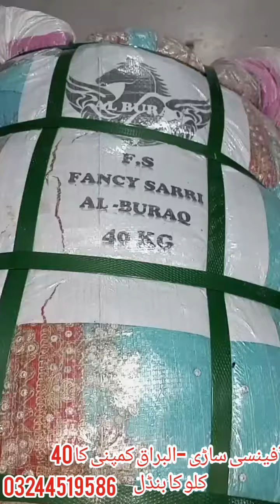*فینسی ساڑی -البراق کمپنی کا 40 کلو کا بنڈل Round above sarieefancy90pis@abdulahadofficial6943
fancysariee fancysarieebundle indainfancysariee yakabiroalmadad*فینسی ساڑی -البراق کمپنی کا 40 کلو کا بنڈل